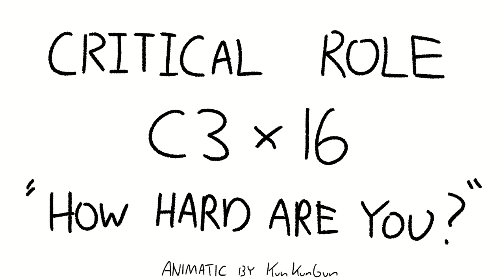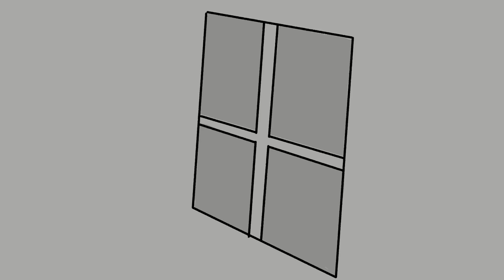Critical Role Animatic - How Hard Are You?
Chetney tries to get some alone time with Fearne.